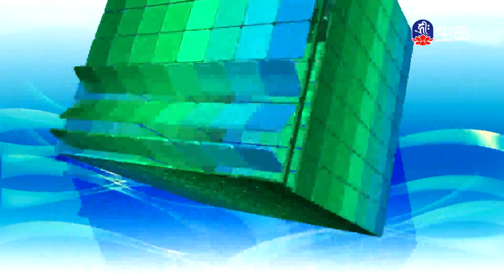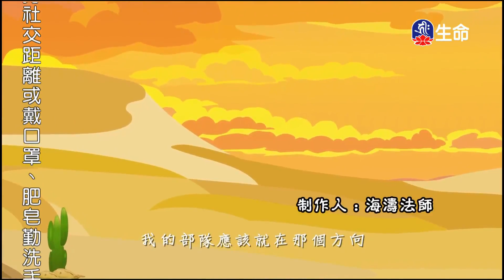勇敢愛家的野豬王、士兵和豹子的故事-1_愛護生命卡通動畫系列_(lifetv_20200617_23：30)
愛護生命卡通動畫系列_勇敢愛家的野豬王、士兵和豹子的故事。